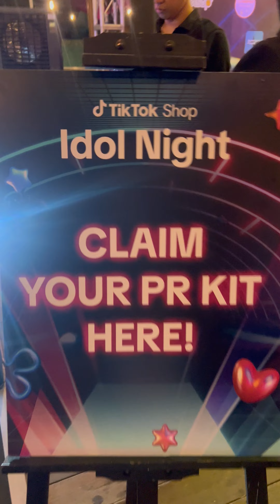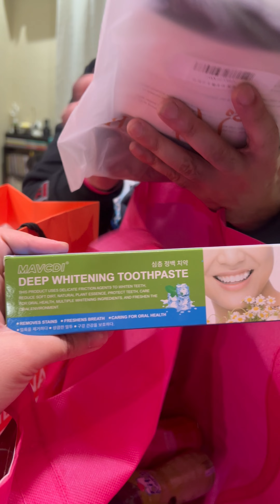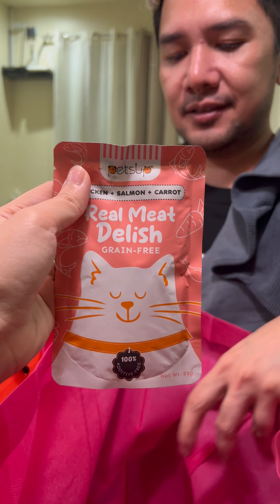Y2k event with Daddy Chan 🎶